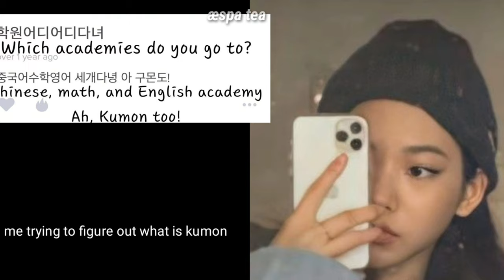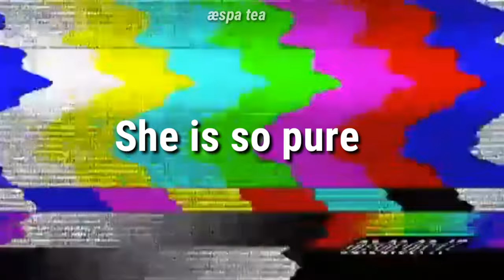Aespa Karina's Pre debut Askfm questions